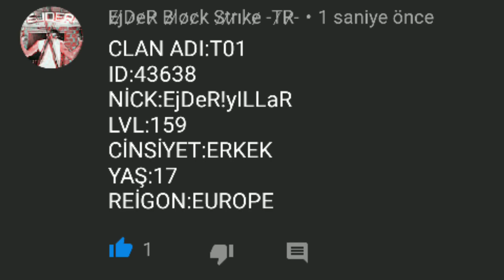T01 CLANA ALIM BAŞLAMIŞTIR...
VİDEOYU DİKKATLE İZLEYİN...